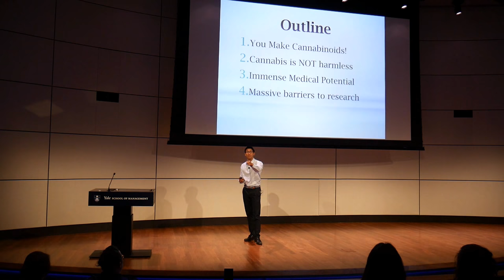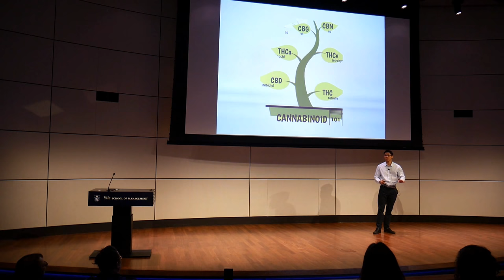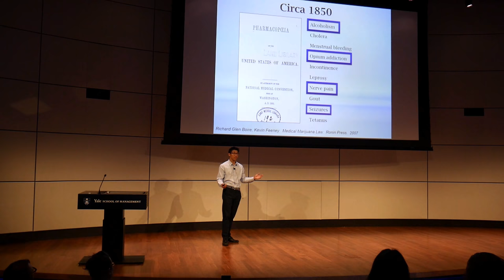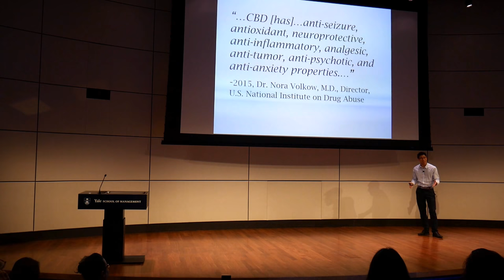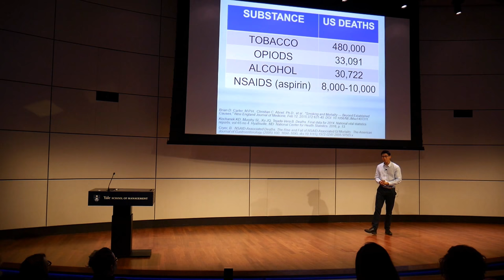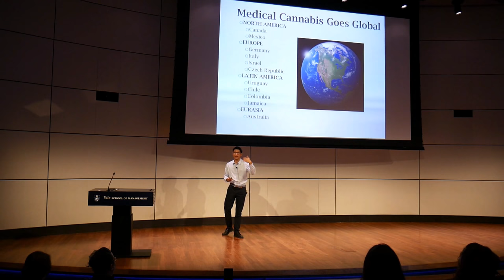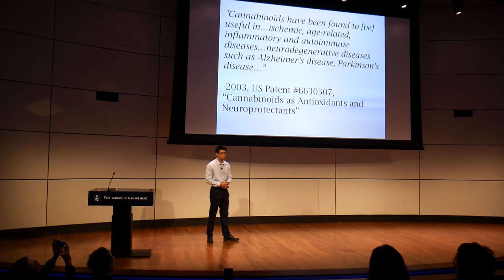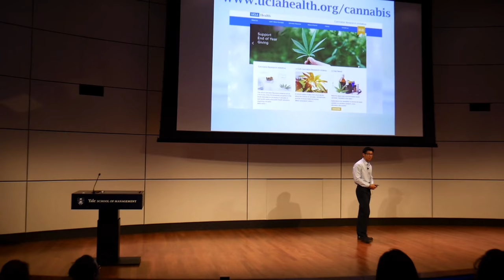Dr. Jeff Chen - Cannabis Science Keynote at Yale University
Dr. Jeffrey Chen MD/MBA, gives the keynote talk "Cannabis Science 101" at the Yale Business of Legal Cannabis Conference at the Yale School of Management.